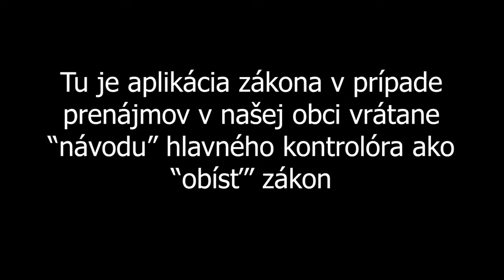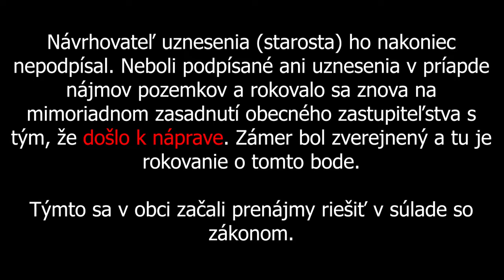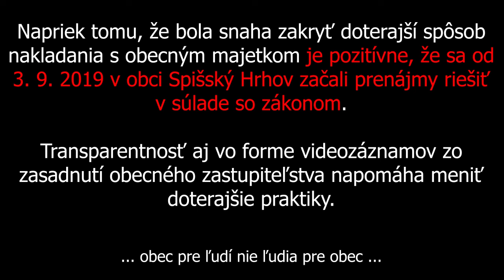Sposob prenajmu majetku v obci Spissky Hrhov.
Sposob prenajmu pozemkov v obci Spissky Hrhov a "navod" hlavneho kontrolora ako "obist" zakon. Tieto praktiky nie su v poriadku. Na zakalde upozornenia a zverejnovania doslo k naprave. Od 3.9.2019 sa v obci Spissky Hrhov prenajima majetok zakonnym sposobom.